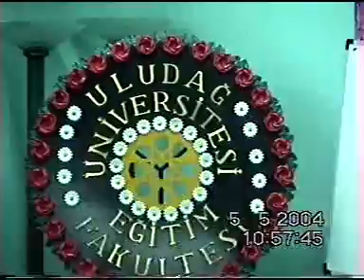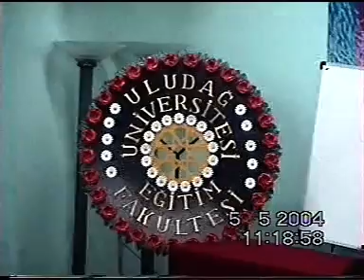Uludag Üniversitesi 2004 Yili Bahar Senligi Böte Bölüm Konseri 1